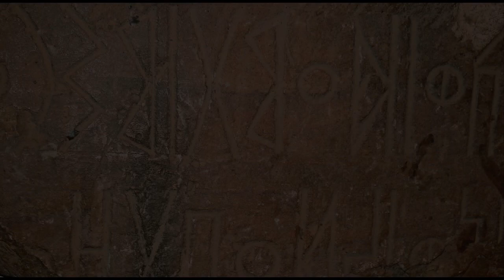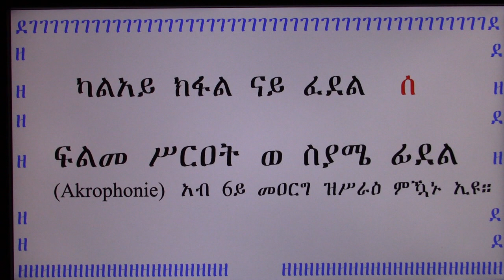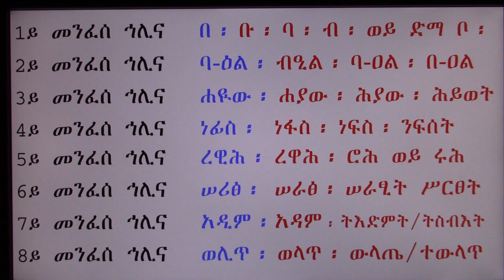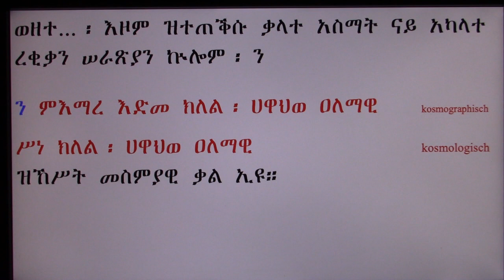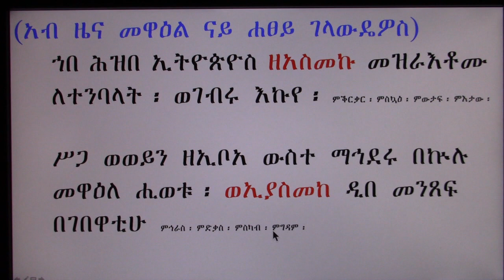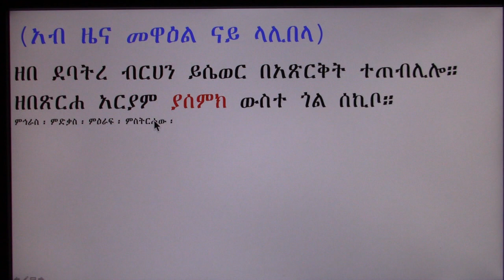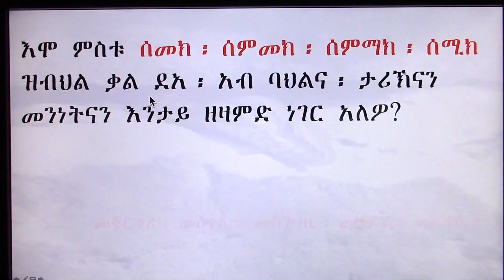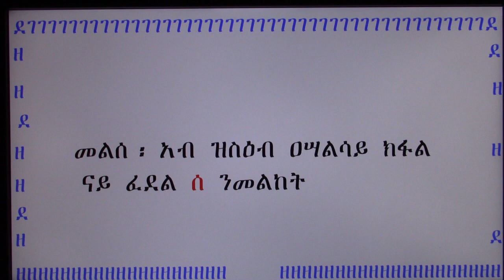(PART 42) ሰ Pre-historic development of the languages & scripts of Eritrea and Ethiopia ካብ መእምር በኵረ